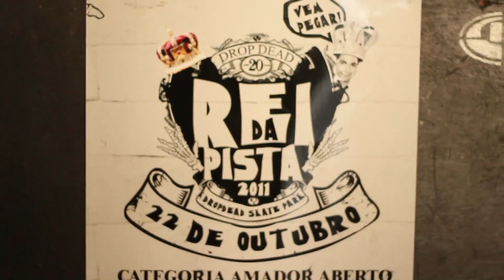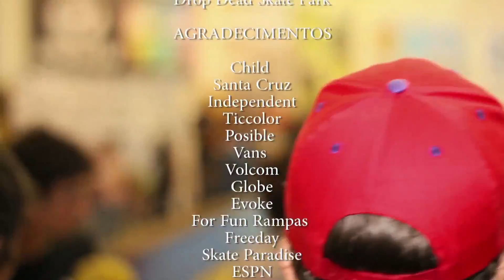REI DA PISTA 2011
Vídeo Oficial do Rei da Pista 2011 que aconteceu na Drop Dead Skate Park.